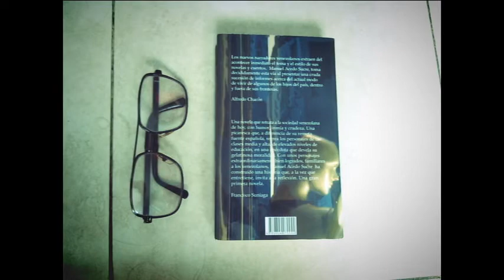Reseña: Nosotros todos - Manuel Acedo Sucre.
Nosotros Todos: Una novela llena de comedia que nos muestra la vida dentro de un país. Ambientada en la actualidad, la historia se centra en el punto de vista de cuatro personajes que deben encontrar una carta perdida que los podría hacer millonarios.